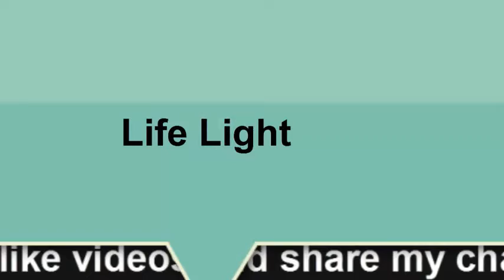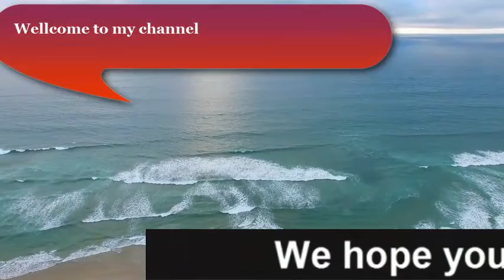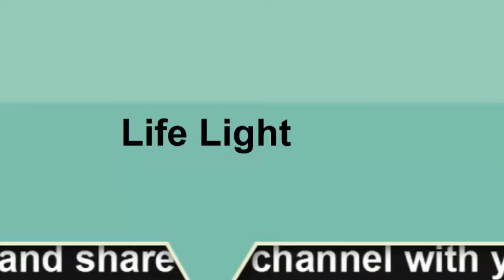unbeatable greatest athelete The Eagle Habib Noor Muhammadof MMA world champion announced retirement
unbeatable greatest athelete for all times " The Eagle " Habib Noor Muhammadof MMA world champion announced retirement

history maker unbeatable and greatest athelete mix martial arts world champion
pound for pound fighter
top in world's greatest players ranking

Welcome to LifeLight by MuhammadZubair

we provide all the information in a NaturalWay

we present Videos about Pakistan Forces ArmedForces famous personalities of the world Sports Tourism Travelling especially TravelOnBike HistoricalPlaces ArchaeologicalSites and famous
We bring Videos on Adventure
we also have videos for kids
further awareness about how to live a successful life and peace of mind and also

we share all the data received from different sources like books newspapers news websites and other social media platforms but we try to share only the most

we are against discrimination and we like

we love hearing whatever you want to say

your comments are always welcome even if you criticise. However, we delete your remarks in case of deemed off topic, contain vulgar language or if disrespectful for others

if you have a question or an idea feel free to ContactUs in video comment section or

if you this video then press yes or if you don't like it then press no.